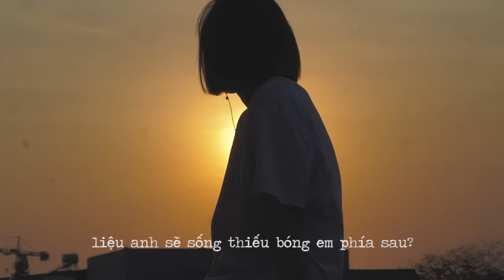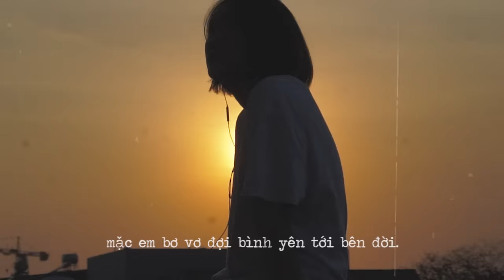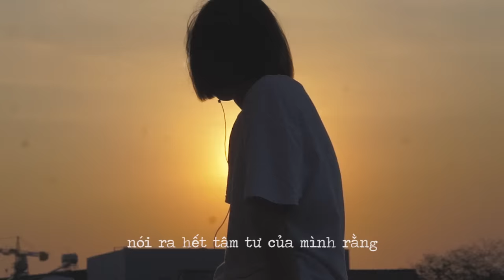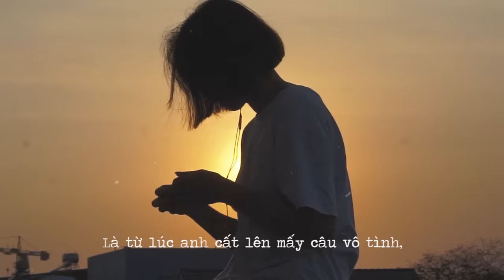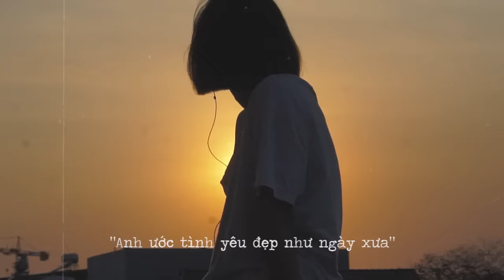LÀ TỪ LÚC (since) - Nguyễn Minh Xuân Ái (Lyric Video) | Là từ lúc anh cất lên mấy câu vô tình ...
camonquakhudamangdenmothientaiquygia

Singer-Songwriter: Nguyễn Minh Xuân Ái
Guitarists: Nguyễn Hải Trần, Nguyễn Lê Huy
Recording: Thanh Sang
Music Producer: Ngô Nguyễn Hải Đăng, Thanh Sang
Mixing & Mastering: Ric Studio
Cameraman & Editor: Thảo Thy